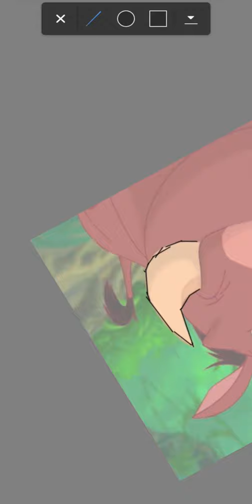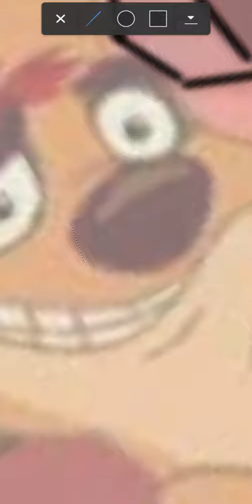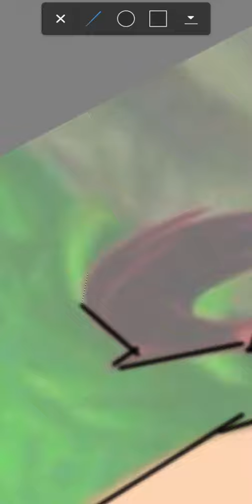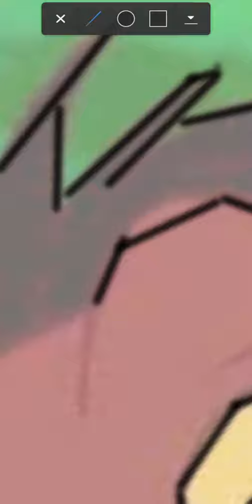drawing timon and pumbaa